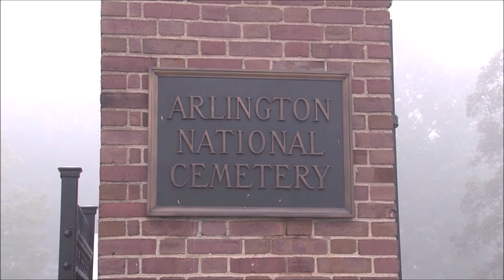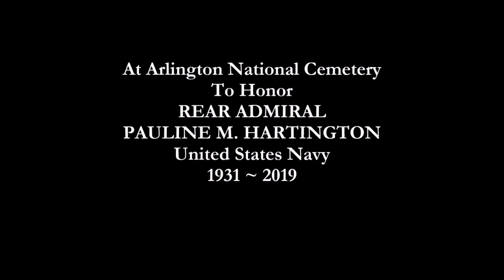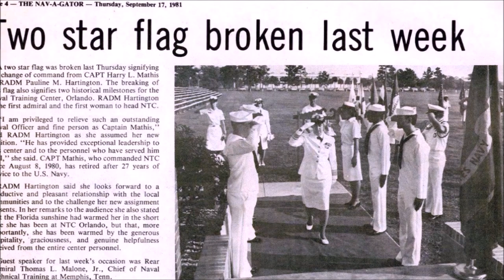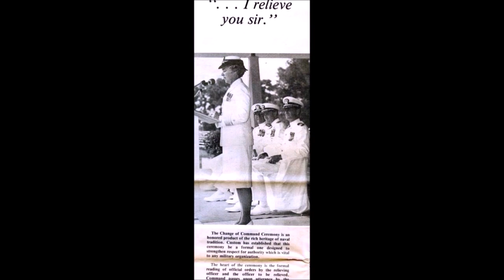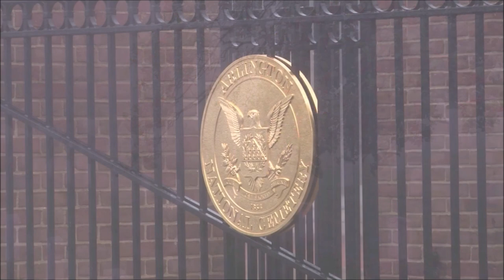At Arlington National Cemetery To Honor Rear Admiral Pauline M. Hartington - US Navy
The Arlington National Cemetery Photographers
Photography & Video Services

At Arlington National Cemetery
To Honor
REAR ADMIRAL
PAULINE M. HARTINGTON
United States Navy
1931 ~ 2019

At Arlington National Cemetery To Honor REAR ADMIRAL
PAULINE M. HARTINGTON

Pauline M. Hartington pioneering leader in the Navy.

Pauline M. Hartington was the first woman to attend the National War College in D.C., the first woman to work as Secretary to the Joint Chiefs of Staff, and was commissioned as Rear Admiral in 1981, the second woman in the history of the Navy to rise to that rank. Her last command was leading the Naval Training Center in Orlando, Florida.

About Us
Photography Services Since 1924
We are proud to help memorialize the special honor of burial at Arlington National Cemetery, an American landmark deserving the highest respect that receives over four million visitors each year. We have been told our service helps family members that cannot attend the services at Arlington National Cemetery share the in the honorable memorial. And that the images create a touchstone of these memories through pictures or video - for today - and to share with future generations.

Our service is dedicated to the families, friends, and loved ones of American service people.

PRODUCED BY
Arlington National Cemetery Photographers

PHOTOGRAPHY AND MANAGEMENT
Sandy Schaeffer

VIDEOGRAPHY
Jon Girard

POST PRODUCTION AND EDITOR
Mel Hopkins